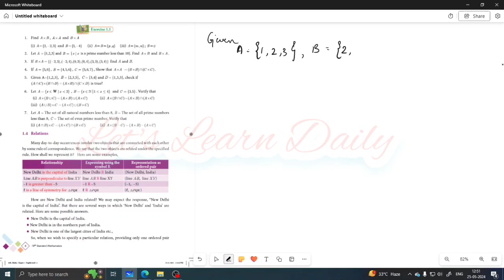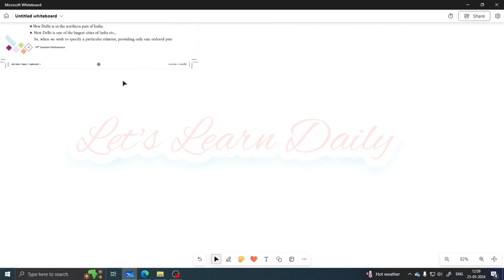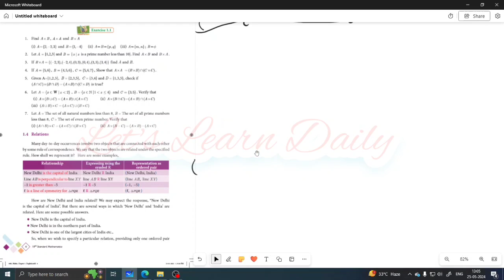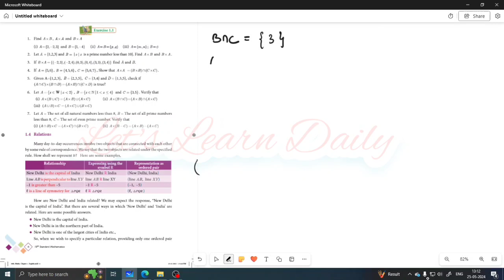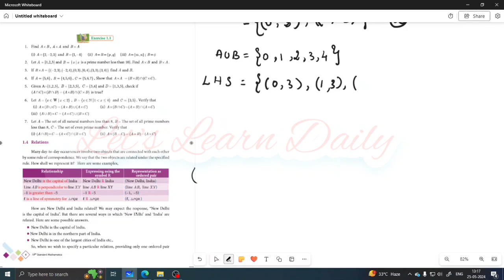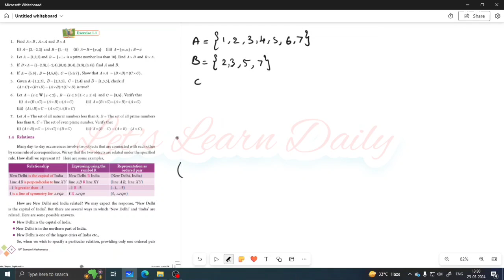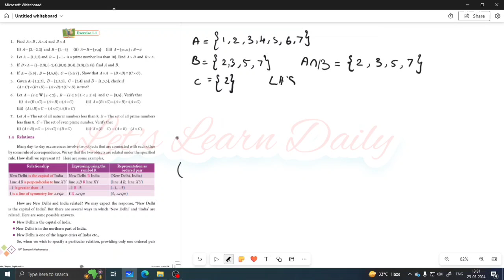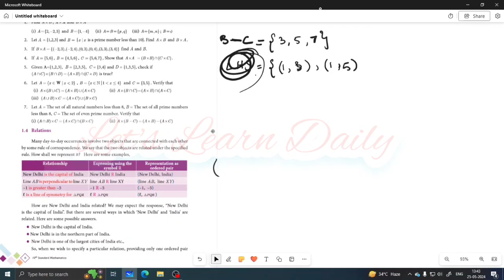10th Maths Chapter 1 Exercise 1.1 Full (Functions and Relations) std10maths mathssolutions #2024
In this video, we dive into Chapter 1 of the 10th-grade mathematics syllabus, focusing on Exercise 1.1, which covers Functions and Relations. Join us as we explore key concepts, solve example problems, and provide clear explanations to help you master these foundational topics. Perfect for students following the Tamil Nadu state board curriculum.

TimeStamps
00:00 Introduction
00:18 Problem 1
07:40 Problem 2
11:09 Problem 3
12:26 Problem 4
16:49 Problem 5
22:30 Problem 6
40:10 Problem 7